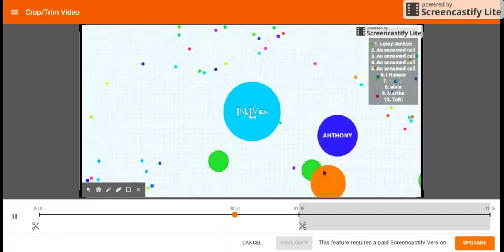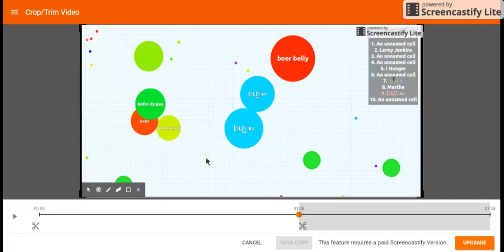Agar.io Quick Comeback(Weird Recording, Sorry!)